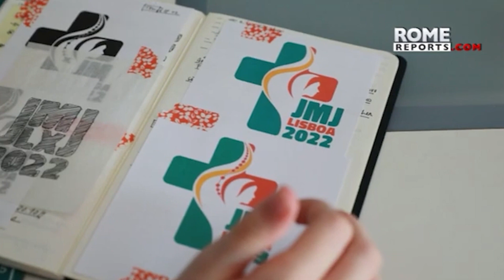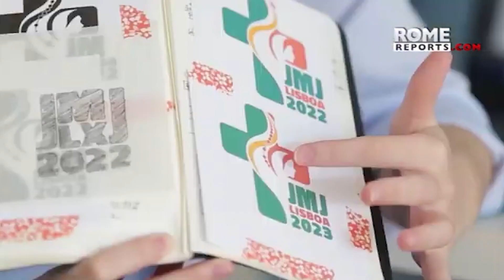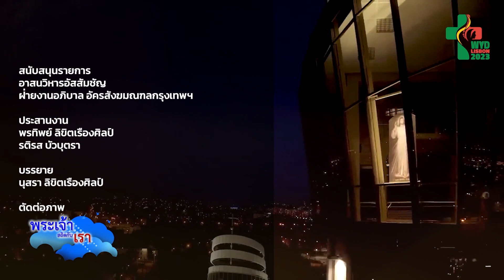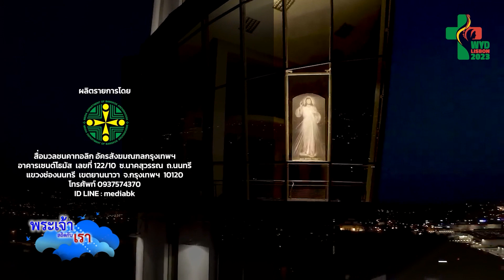พระเจ้าสถิตกับเรา 2023 l EP030 l 23 ก.ค.23 [full]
รายการพระเจ้าสถิตกับเรา วันอาทิตย์ที่ 23 กรกฎาคม  2566
- เรื่องเด่น: “มารีย์ จงลุกขึ้นและรีบไปเถิด” (ลก.1:39) คำขวัญของงานชุมนุมเยาวชนโลกครั้งที่ 37 ที่เปรียบเสมือนการปลุกให้บรรดาเยาวชนได้ออกจากตัวเองเพื่อสร้างความรักและสันติภาพแก่ผู้คนบนโลก ซึ่งกำลังจะจัดขึ้น ณ กรุงลิสบอน ประเทศโปรตุเกส ในครั้งนี้มีตัวแทนเยาวชนของอัครสังฆมณฑลกรุงเทพฯ เข้าร่วมถึง 5 คน ก่อนจะเข้าร่วมงานชุมนุมฯในครั้งนี้ พวกเขามีการเตรียมตัวและความมีคาดหวังอย่างไรบ้าง? ติดตามและเป็นกำลังใจให้น้องๆ เยาวชนเหล่านี้ได้ในช่วงนานาสาระ: งานชุมนุมเยาวชนโลกกับเยาวชนอัครสังฆมณฑลกรุงเทพฯ
- ชีวิตกับพระวาจา: อาทิตย์ที่ 16 เทศกาลธรรมดา โดย คุณพ่อยอห์น วิรัช อมรพัฒนา (คณะพระมหาไถ่)
- หน้าต่างส่องโลก:
1. สมเด็จพระสันตะปาปาฟรังซิสทรงประกาศเพิ่มรายชื่อพระคาร์ดินัลใหม่ 21 องค์
2. วาติกันออกแสตมป์งานชุมนุมเยาวชนโลกที่ลิสบอนอย่างเป็นทางการ
- นานาสาระ: งานชุมนุมเยาวชนโลกกับเยาวชนอัครสังฆมณฑลกรุงเทพฯ